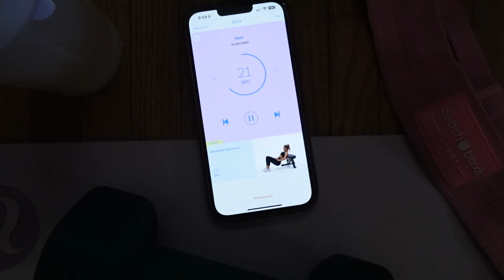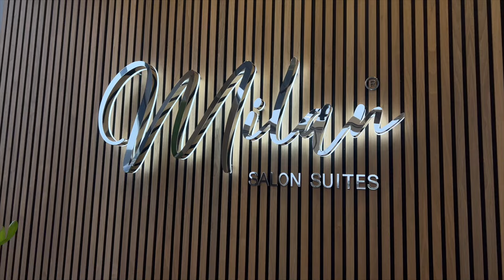a few days in my life